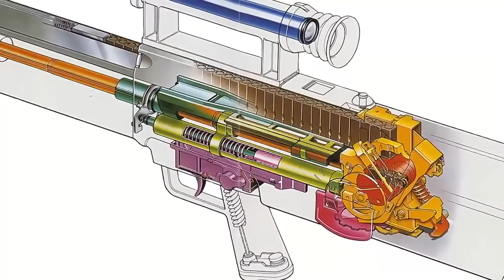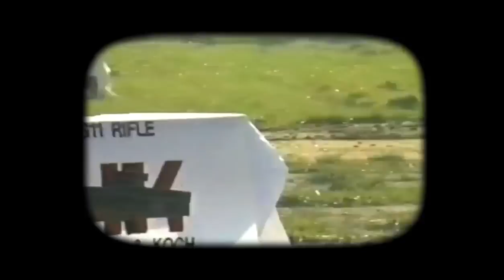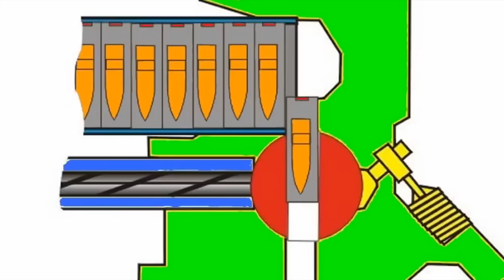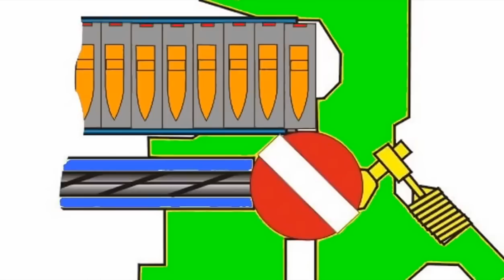CANGGIHHHH TAPI RIBETTT! Namanya Kraut Space Magic Buatan Jerman